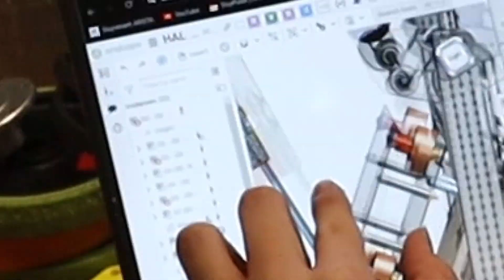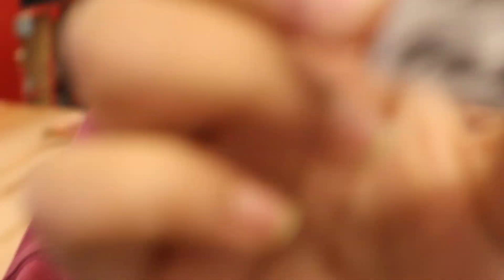2024 Build Season Recap: Week 3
StuyPulse presents our Week 3 recap for the 2024 season!